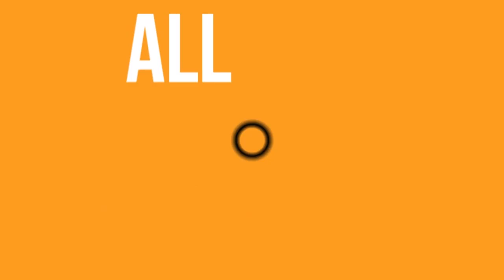Jumia test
A test video for fashion clearance sales for jumia.com.ng

CD: Michael Omotosho
AD: Somto Onubogu
CW: Kunle Omope

c. 2015